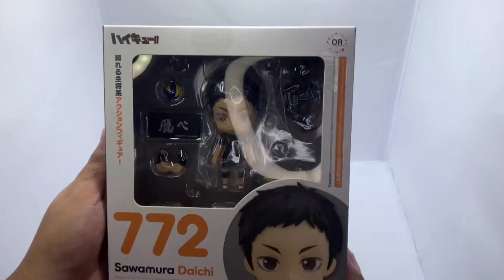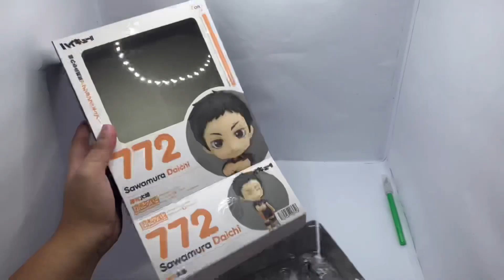Haikyuu! Daichi Sawamura Nendoroid Unboxing #02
"We'll never win if we don't believe we can."

From the popular volleyball manga series with an equally popular anime, 'Haikyu!!', comes a Nendoroid of the Karasuno High School Volleyball Club's captain and reliable receiver - Daichi Sawamura!